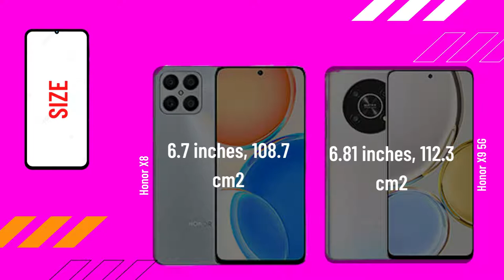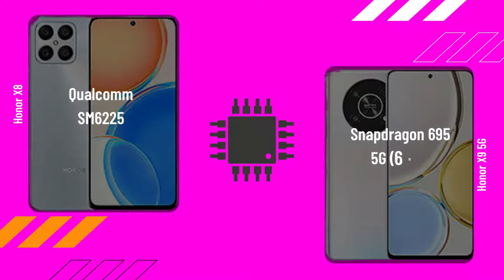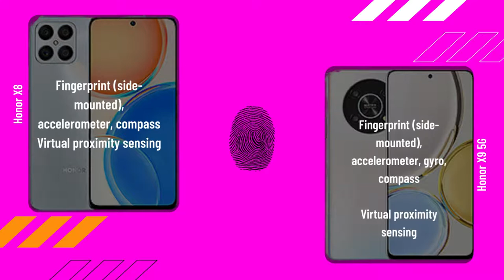Honor X8 vs Honor X9 5G FULL COMPARISON